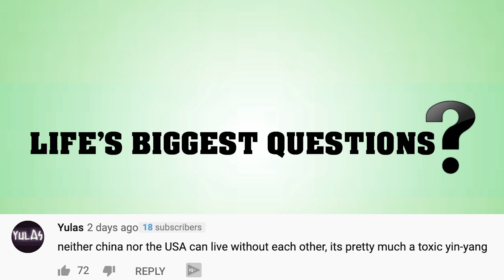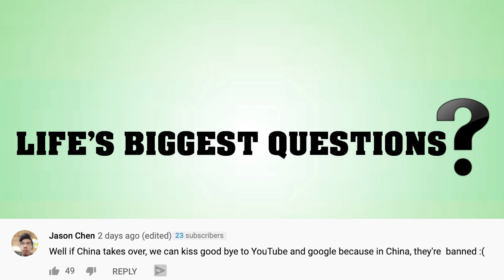What If WW2 Ended In Stalemate?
World War 2 was initiated on September 1st, 1939 and would officially end, almost 5 years to the date, on September 2nd, 1945. To date, it’s been the largest and deadliest war in history, with an estimated 40 to 50 million deaths believed to have been caused directly because of the war itself. Of course, even that number may be below, as the irreversible damage the war caused people for years after, either physically or mentally, could also be attributed to a shortened life. We know how things played out, with occupied Germany and the Axis powers eventually falling to the Allies, in which the UK, the US, among a handful of other countries took down a power hungry dictator. But what if things as we know it historically changed.